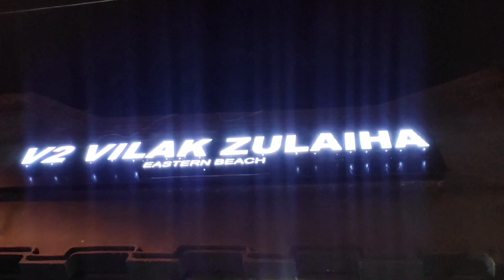A joyous celebration of V-United Youngsters